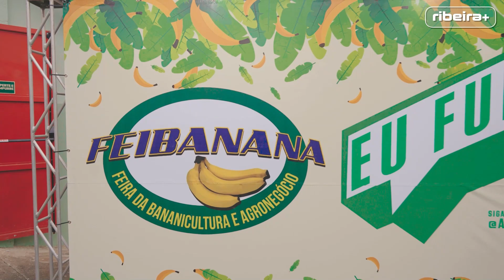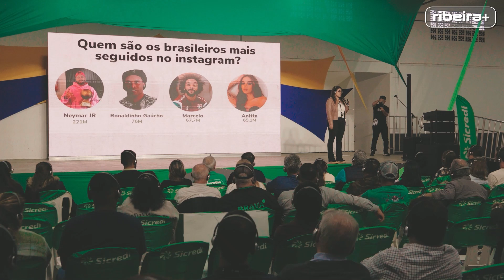Bastidores - Feibanana 2024